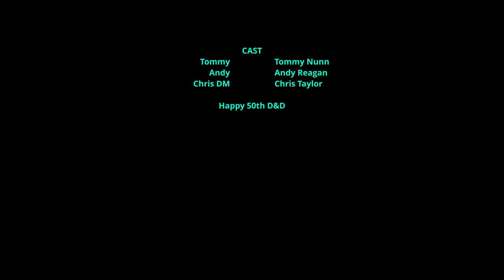MEANIES - Short Film (2024)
A short film based off the D&D game. Happy 50th D&D

Photoshop for thumbnail
Made with DaVinci Resolve Studio